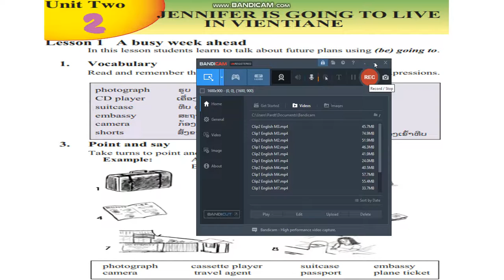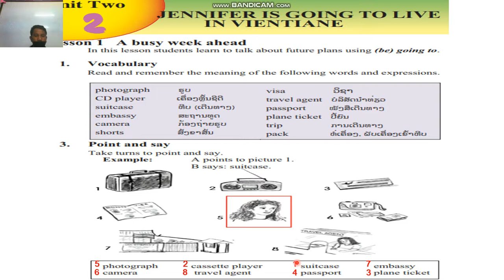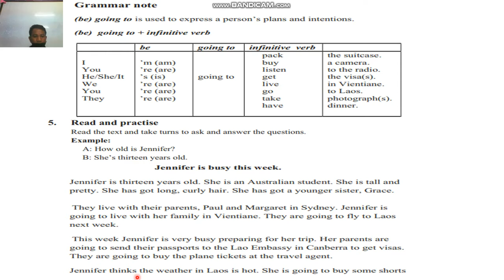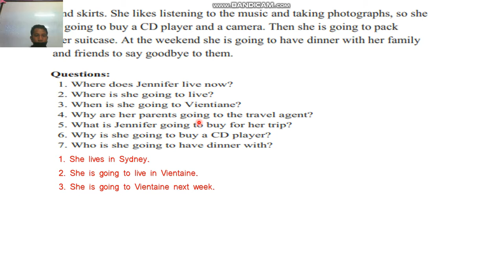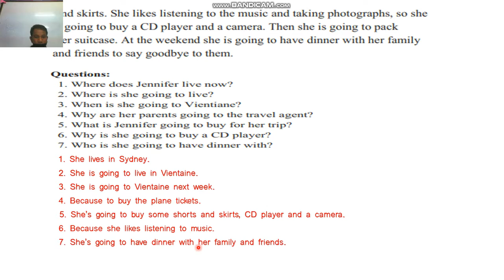English m3 unit 2 leson 1 1